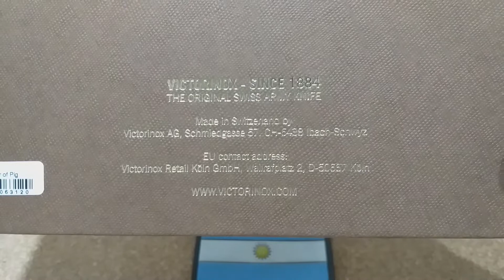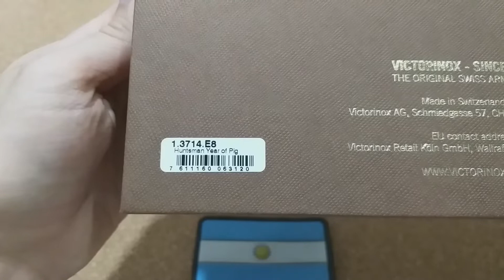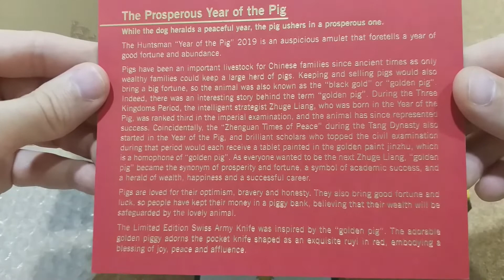Victorinox Huntsman Año del Cerdo - Video N° 287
Victorinox Huntsman Ref. 1.3714.E8
El 1 Nos cuenta que se trata de una Victorinox de 91mm

El 3713 nos diría que se trata de una Huntsman pero el cambio del 4 al final en lugar del 3 nos indica que agrega el destornillador

E8 luego del numero de la navaja nos cuenta que se trata de una Edición Especial. En este caso la del año 2018 "Año del Perro" fue la E7, y la posterior "Año de la Rata" fue la E9